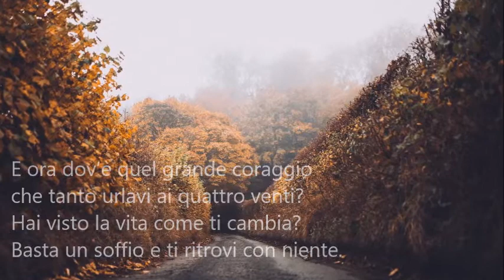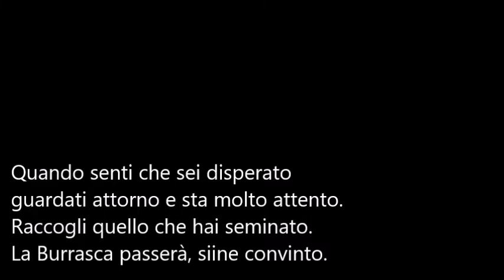Voci versate-Giuseppe D'Ippolito